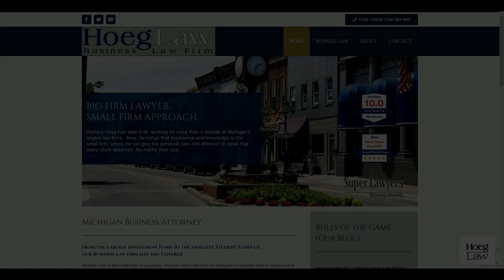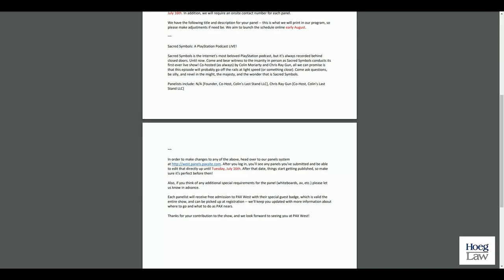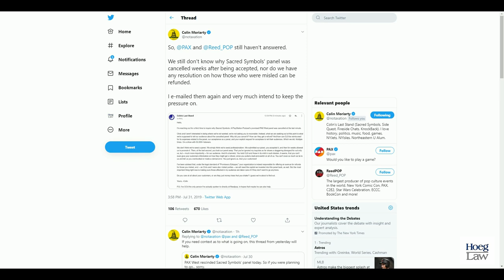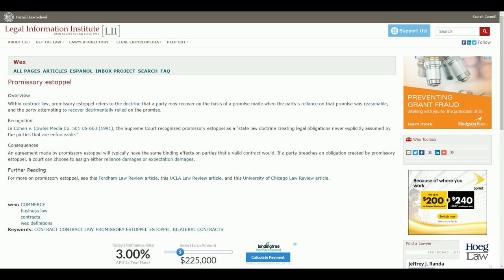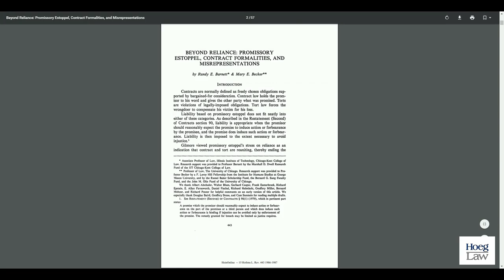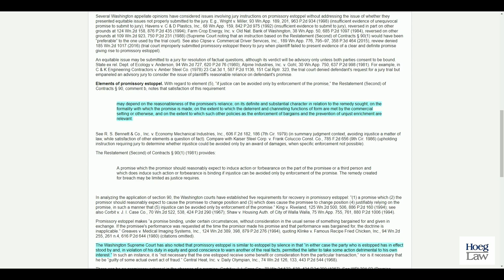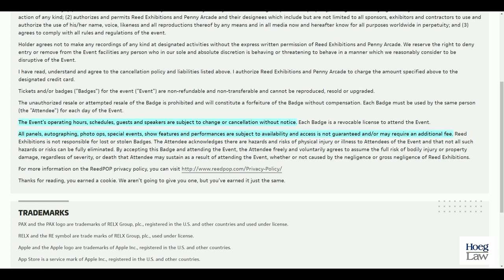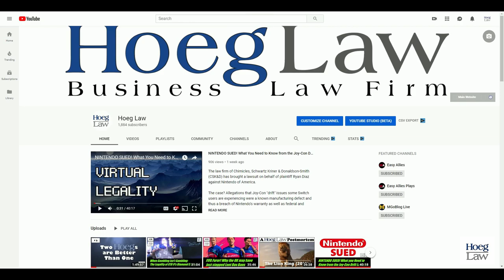Colin Moriarty, Sacred Symbols, and broken PAX Promises: A Lawyer's View (VL79) (Hoeg Law)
When Colin Moriarty (IGN, Kinda Funny) and his latest PlayStation series, Sacred Symbols, were accepted to tape a live version at PAX West (Penny Arcade, ReedPOP), he was quick to tell his fans about the opportunity and invite them to join him at the conference.

But when PAX rescinded the invitation weeks later and on the eve of final scheduling, many including Colin were left wondering "What happened?" and "What do we do now?".

Was a contract formed between PAX and Colin Moriarty?

If not, why not?  What was missing?

How does the law evaluate promises made and broken, and how can equitable principles like promissory estoppel and detrimental reliance inform our understanding?

What does the State of Washington (where PAX West is located) have to say?

And why is any claim made by the fans going to be much more difficult to make than those of Colin and the show itself?

It's time for another lively discussion. You'll never be estopped...in Virtual Legality.

Discussed in this episode:

"PAX West rescinded Sacred Symbols’ panel today..."
Tweet from Colin Moriarty (@notaxation) - Jul 30, 2019

"So, @PAX and @Reed_POP still haven't answered."
Tweet from Colin Moriarty (@notaxation) - Jul 31, 2019

"Promissory estoppel"
Legal Information Institute

"BEYOND RELIANCE: PROMISSORY ESTOPPEL, CONTRACT FORMALITIES, AND MISREPRESENTATIONS"
15 Hofstra Law Review 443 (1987)

"WPI301A.01Promissory Estoppel"
Washington Pattern Jury Instructions